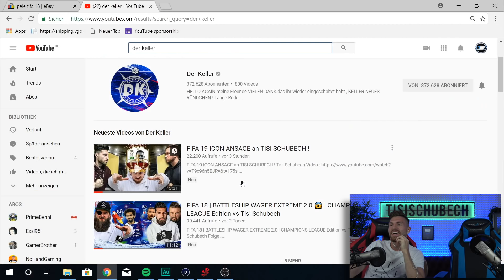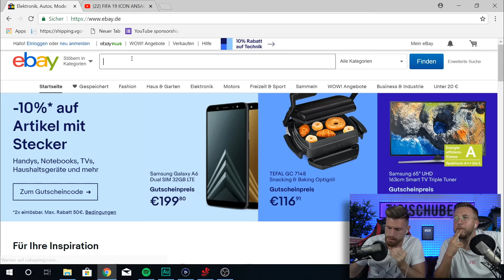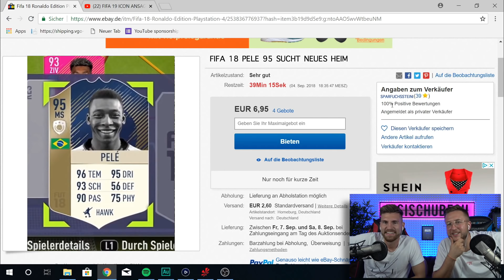FIFA 19: REAKTION auf SPARFUCHSTEINI´s ANSAGE 🦊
VGO-Shop Schneller und Sichere Versand !
VfB eSports:
Die CREW:
►► FOLGT UNS HIER (um nix zu verpassen) :
★ Unterstützt uns
►Unser Equipment:
☆Fifa18 Xbox One
☆Fifa18 PS4
☆Das Beste Micro
☆Gute Kamera
☆PSN Card
☆Xbox Live Guthaben